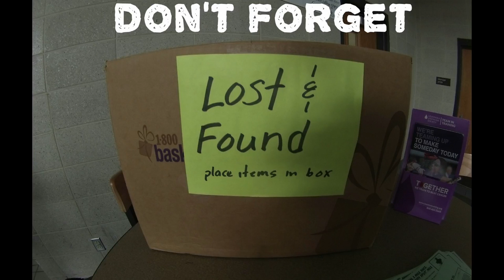Colchester Half Marathon 2016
The journey of Andrea, Ed, Todd, Sue and about 600 other runners as they ran the 2016 Colchester Half Marathon. And GoPro was there!!